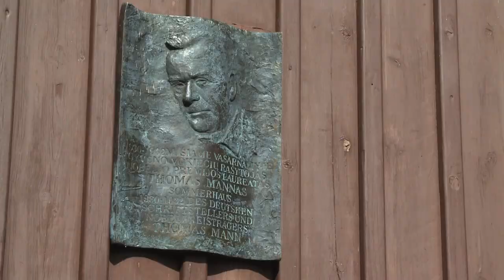Preisträgerin der Goethe-Medaille Irena Veisaite im Porträt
Die Familie der Litauerin Irena Veisaite fiel dem Holocaust zum Opfer. Dennoch hat die Germanistin und Übersetzerin ihre Heimat in der deutschen Sprache gefunden. Als Jüdin in Litauen wurde sie verfolgt, doch seit Jahren setzt sie sich für den Kulturdialog mit Deutschland ein. Die 84-jährige Literatur- und Theaterwissenschaftlerin gehört zu den Preisträgern der Goethe-Medaille 2012.